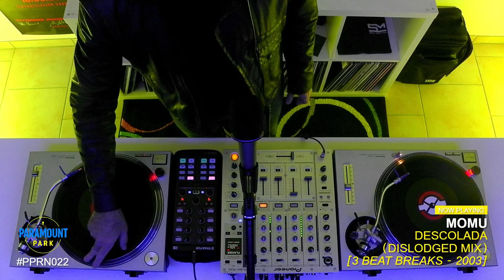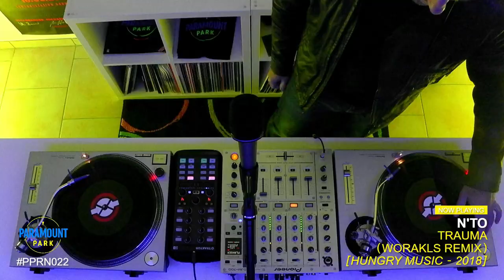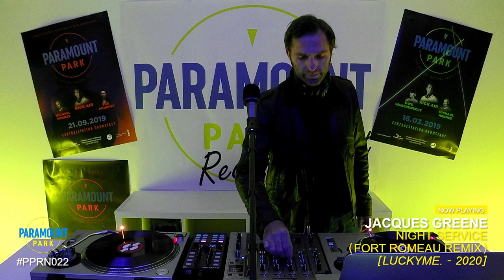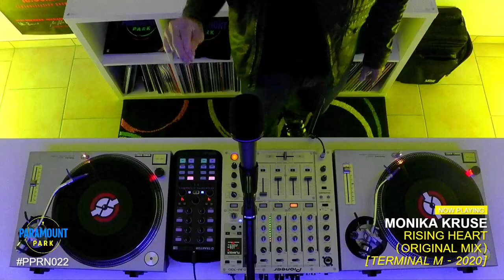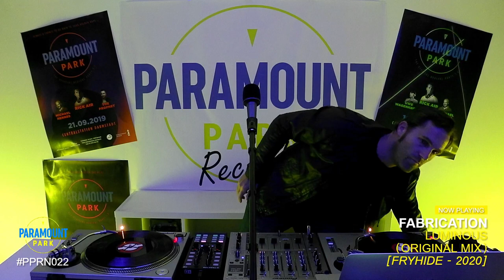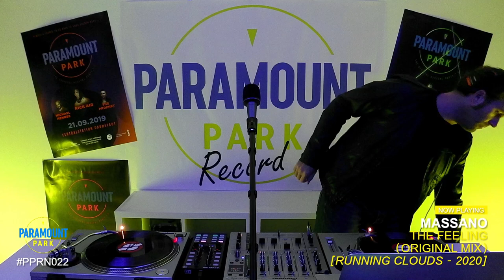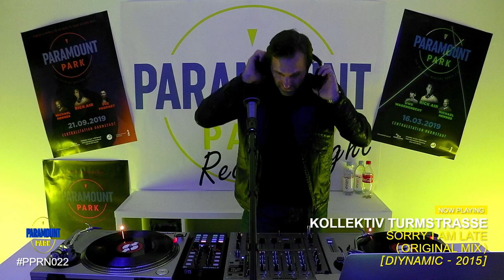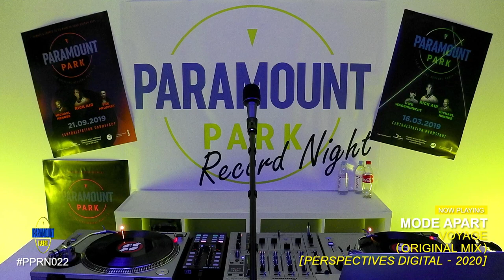Paramount Park Record Night 022 - Rick Air - (PPRN022) [Progressive House/Melodic Techno DJ Mix]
Progressive House/Melodic Techno - Episode #22: PPRN022 - Every 1st Thursday of the Month with Rick Air. 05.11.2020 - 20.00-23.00 CET.

GEAR:
Cam's: Panasonic HX-WA30
Video Switch: Blackmagic Design ATEM HD Video Switch
Sound/Livemastering: Ableton Live, Tascam MZ-223, Shure Beta 57, QSC K10, K&M Studio Stands, Cordial Cables and Connectors